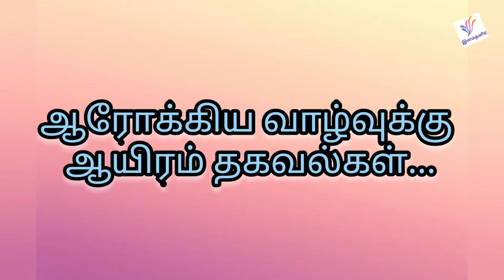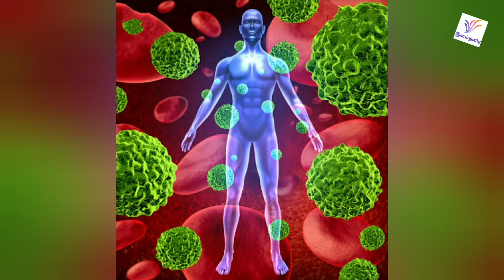வைட்டமின் சத்துக்கள் அதிரிகரிக்க சாப்பிட வேண்டியது என்ன